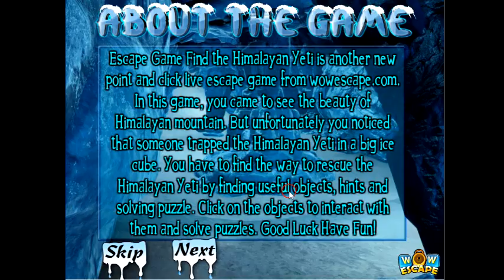Wow Escape Game Find the Himalayan Yeti walkthrough.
Wow Escape Game Find the Himalayan Yeti
Escape Game Find the Himalayan Yeti  Wowescape
Escape Game Find the Himalayan Yeti video walkthrough
Escape Game Wowescape